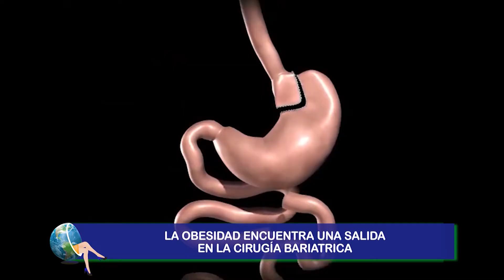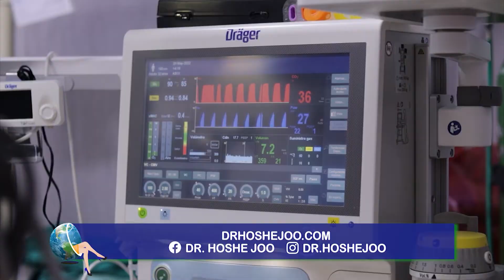Cirugía bariátrica: la solución a la obesidad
Para realizar una cirugía bariátrica de manga gástrica se realizan 5 incisiones en el abdomen. A través de éstas el doctor va a realizar todo el procedimiento. Sin embargo ya se están haciendo sólo 2 incisiones para realizar toda la operación. ¿Cómo y por qué Menos cicatrices y proceso más rápido. Veamos.